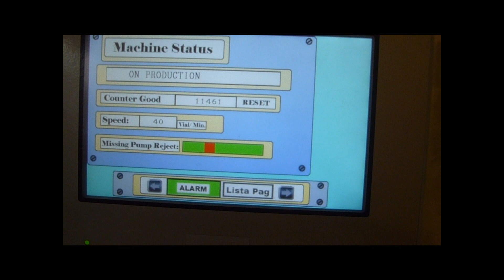Comas Filling & Capping Complete line Nasal Spray FD120